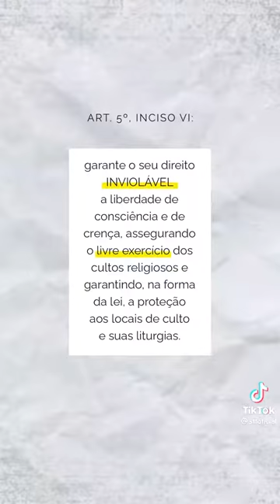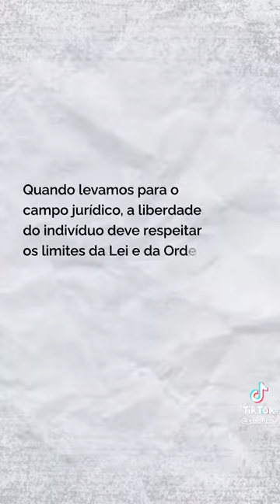Vem ouvir a palavra 🙏 Constituição Federal | Religiões | Crenças | Orações | STF